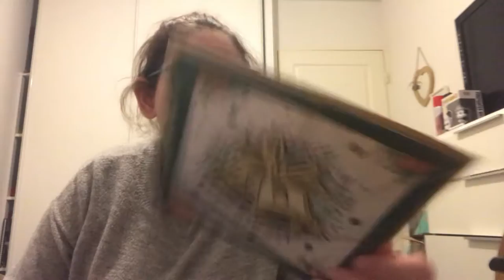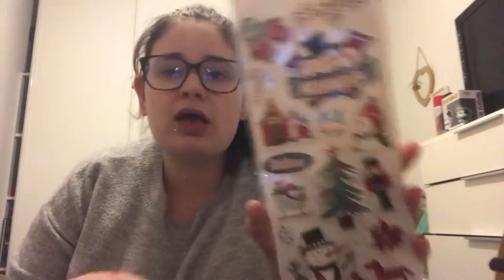Haul magasin fin d’année 2020